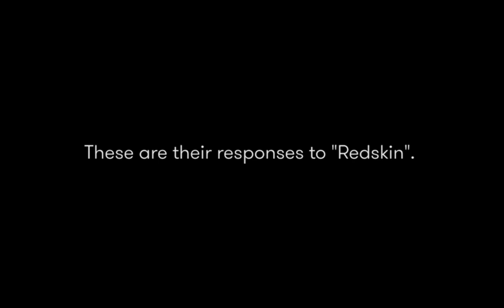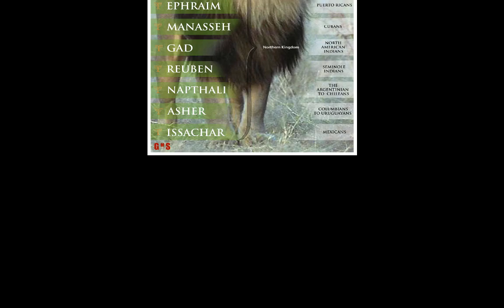GAD A TROOP SHALL OVER COME HIM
BIBLE PROPHECY
GEN 49:19
Gad, a troop shall overcome him: but he shall overcome at the last

GEN 49:3-4 Reuben, thou art my firstborn, my might, and the beginning of my strength, the excellency of dignity, and the excellency of power:

4. Unstable as water, thou shalt not excel; because thou wentest up to thy father's bed; then defiledst thou it: he went up to my couch.